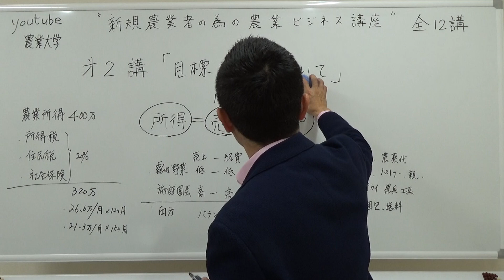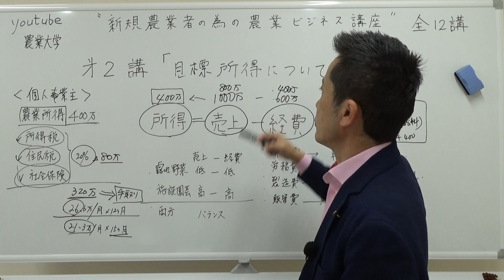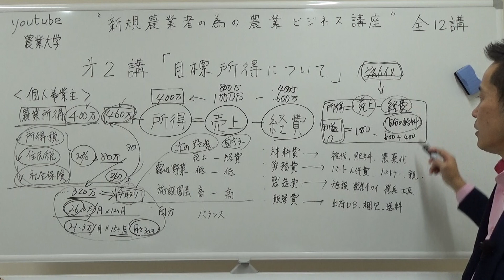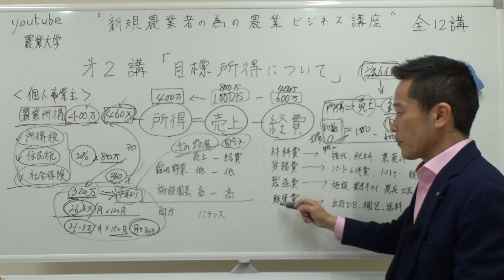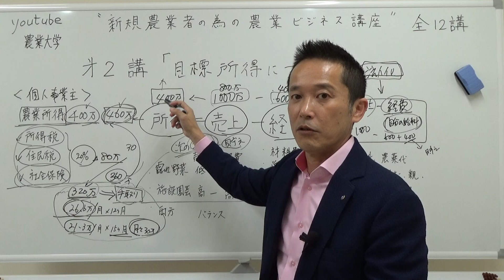農業所得ってどれくらい必要？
漠然と農業をやっても儲かりません。自分が必要な所得はいくらなのかを決めましょう。所得は自分できめる。これが農業です。

▷動画でしゃべっている人
農業パーソナルトレーナー/農業参入コンサルタント
株式会社農テラス　代表取締役

山下弘幸（やましたひろゆき）

農大を卒業後、農家の長男として親元就農、27歳の時に親から経営権を奪い農業経営を開始。ところが過剰な設備投資と経営力の乏しさで経営が悪化。妻の貯金で生活をつなぐ紐農家に転落。32歳から稼げる農業をやろうと決意し、独学で経営の勉強を開始。３年後には収入がサラリーマンの平均年収の倍にまでV字回復させる。その後農業参入したベンチャー企業に中途採用されるが、そこでも稼げる農業を実践したことで同農業法人の代表取締役に抜擢される。赤字だった同法人を１年で黒字化させることで「稼げる農業メソッド」を確立した。これを多くの農業者に伝えるために農業参入コンサルタント会社「農テラス」を設立し、ゼロから農業を始めた農業参入企業を数年で売り上げ１億、営業利益１０００万を達成させるなど個人農家、農業法人、コンサル農業のすべてで結果を出すことができた。現在「稼げる農業メソッド」を全国各地の講演やセミナー、自社主催の農業ビジネススクール、youtubeなどで情報発信している。農業歴31年。

U9ET_l8jAibR/view?usp=sharing

▷山下弘幸の農業コラムはこちらをご覧ください

▷稼げる農業ビジネス「メルマガ講座」
メルマガ配信中！ご登録いただくと農業ビジネススクールの受講者だけしか
聞けない動画をプレゼントいたします！

▼▼講演、セミナー、研修▼▼

▷稼げる農業ビジネスの「講演会・セミナースケジュール「」はこちら

▷講演、セミナーのお申込みはこちらからどうぞ

▷オンライン農業ビジネススクールで学ぶことができます
この学校は普通の農業スクールではありません。

自分の人生を「農業で楽しみたい人」だけが学ぶ
山下弘幸の農業ビジネススクール！